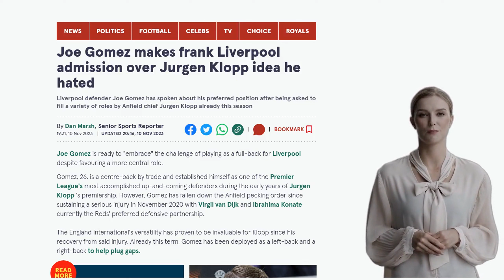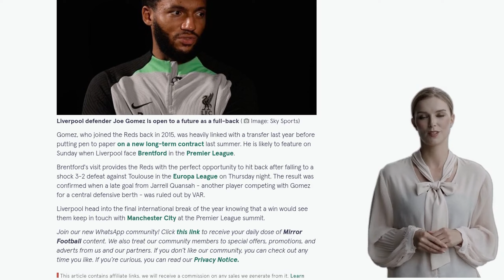Joe Gomez makes frank Liverpool admission over Jurgen Klopp idea he hated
Liverpool defender Joe Gomez has admitted that he is open to playing as a full-back for the team, despite preferring a more central role. Gomez, who is primarily a centre-back, has been asked to fill in at various positions by manager Jurgen Klopp due to injuries and squad rotation. Although he still sees himself as a centre-back, Gomez has grown to appreciate and embrace the challenges of playing as a full-back. He believes that as he has gotten older, he has developed a different outlook and enjoys the test that comes with playing in that position. Gomez's versatility has been valuable for Klopp, and he has been deployed as a left-back and a right-back this season. The 26-year-old joined Liverpool in 2015 and recently signed a new long-term contract with the club. He is likely to feature in Liverpool's upcoming Premier League match against Brentford.